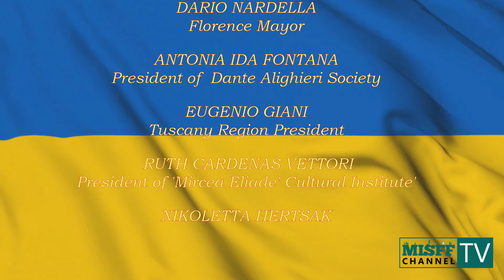Omaggio a Taras Shevchenko - Ceremony in honour of Taras Schevshenko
Cerimonia di solidarietà al popolo ucraino attraverso la lettura delle poesie di
 Taras Schevshenko. Firenze Biblioteca delle Oblate 1 Aprile 2022 - Ceremony of solidarity with the Ukrainian people through the reading of poems by Taras Schevshenko. Florence Oblate Library 1 April 2022 -